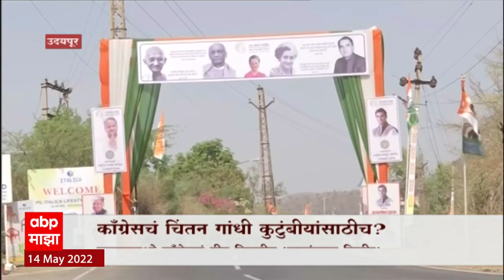Udaipur मध्ये Congress चं नवसंकल्प शिबीर, कॉंग्रेस चिंतन Gandhi कुटुंबीयांसाठीच? - Special Report